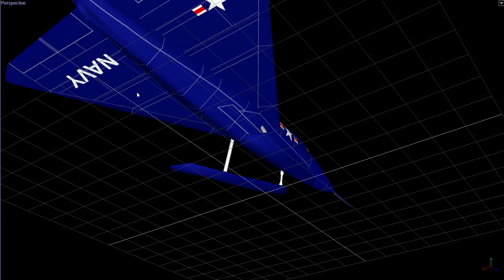Sea Dart Tour